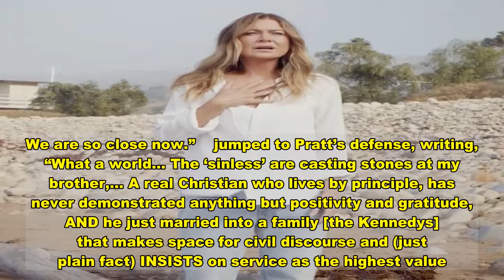Patrick Schwarzenegger Reached Out to Brother-in-Law Chris Pratt After ‘Worst Chris’ Drama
Family first. stood by‘s side after his brother-in-law was dubbed the “worst Hollywood Chris.”   The Midnight Sun star, 27, told Variety on Friday, November 13, that he isn’t impressed with the negative commentary on Twitter.   “It’s crazy. Twitter is a junkyard, right?” Schwarzenegger said. “I mean, every day there’s something. People are calling out this person or that person, or let’s get mad at this person. People are so focused on putting other people down to make themselves feel better. It’s sad, honestly.”   He continued, “Chris is pretty strong-boned. I don’t think anything really hits him deep down. I messaged him, and just mostly was like, ‘I hope you’re not taking this seriously.’ I don’t really know what else to say.”   The son of  and  added that Pratt, 41, could take a page out of his famous parents’ book.   “I think he can learn a thing or two from my dad or my mom,” Patrick said. “My dad was always adamant about not letting anybody else’s opinions mess with his drive or where he wanted to go. No matter what you’re doing in life, there’s are always going be people hating on you and wanting you to fail.”   Pratt made headlines in October after producer parked a debate on Twitter asking which actor named Chris — Pratt, ,  and  — had to get the boot.   The Guardians of the Galaxy actor was the resounding choice after some commentators speculated that he supported President  because he was not set to take part in an Avengers fundraiser for President-elect . Other people brought up his connection to Hillsong Church, which has been accused of being anti-LGBTQ.   Pratt’s wife, , defended her husband via Instagram and slammed people for taking part in the debate.   “Is this really what we need?” the Maverick and Me author, 30, wrote. “There’s so much going on in the world and people struggling in so many ways. Being mean is so yesterday.”   Katherine, who shares 3-month-old daughter, Lyla, with Pratt, added, “There’s enough room to love all these guys. Love is what we all need not meanness and bullying. Let’s try that. ♥️.”   Pratt’s Avengers costars also rallied around the actor in the wake of the controversy. “You all, @prattprattpratt is as solid a man there is,”  tweeted. “I know him personally, and instead of casting aspersions, look at how he lives his life. He is just not overtly political as a rule. This is a distraction. Let’s keep our eyes on the prize, friends. We are so close now.”    jumped to Pratt’s defense, writing, “What a world… The ‘sinless’ are casting stones at my brother,… A real Christian who lives by principle, has never demonstrated anything but positivity and gratitude, AND he just married into a family [the Kennedys] that makes space for civil discourse and (just plain fact) INSISTS on service as the highest value.”   The Iron Man star, 55, added, “If you take issue with Chris,,, I’ve got a novel idea. Delete your social media accounts, sit with your OWN defects of character, work on THEM, then celebrate your hu